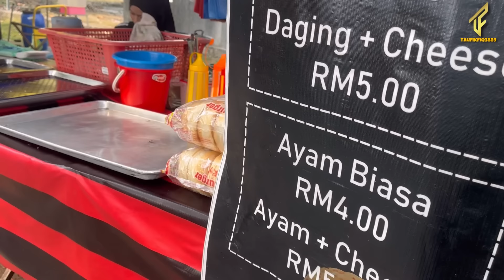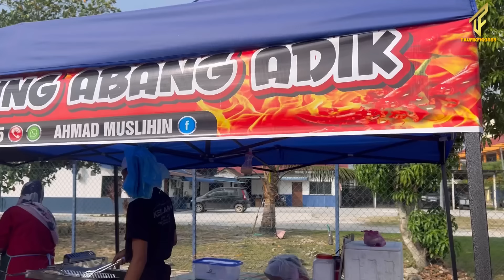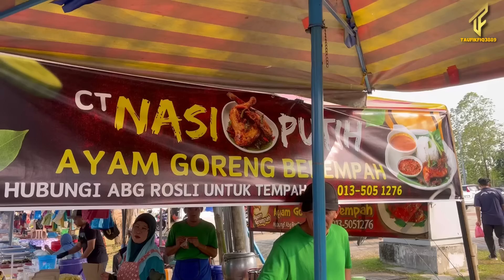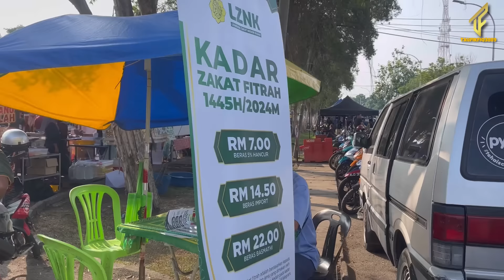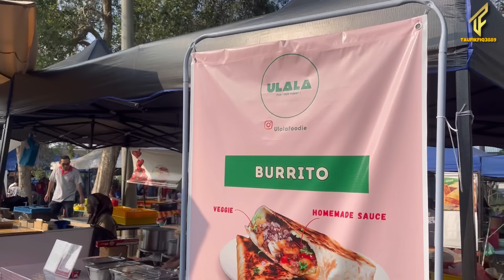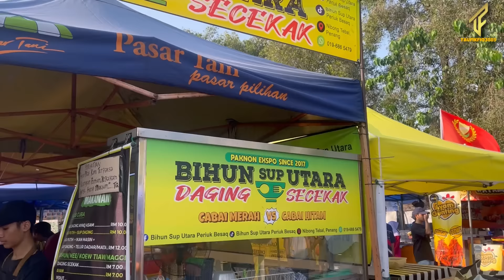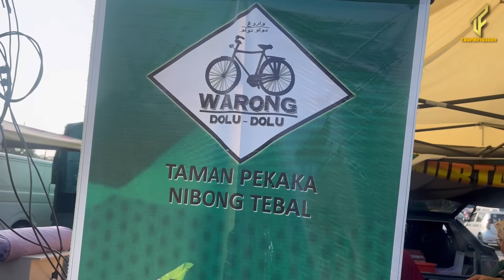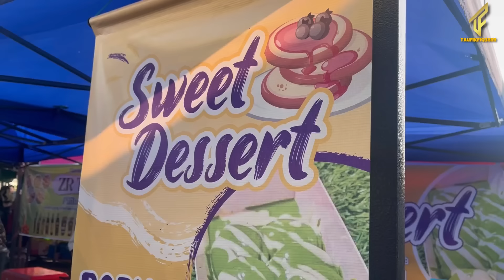VIRAL‼️MURAH DAN BERBALOI‼️BAZAR RAMADAN BANDAR BAHARU KEDAH‼️IFTAR RAMADHAN‼️2024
BAZAR RAMADAN BANDAR BAHARU KEDAH

LOKASI
Gunakan Waze untuk memandu ke Bazar Ramadan Bandar Bahru, Bandar Baharu